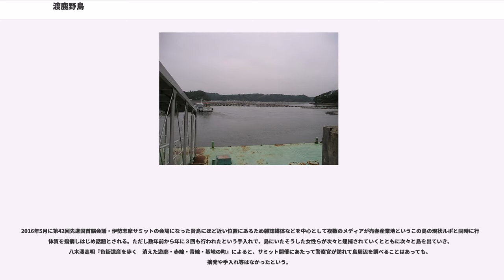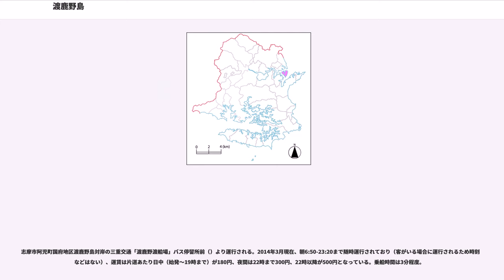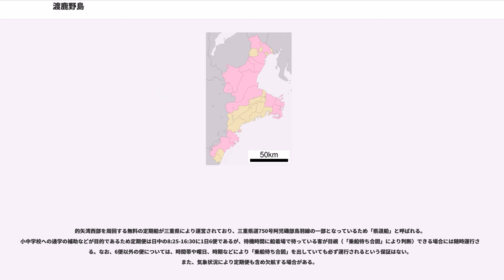渡鹿野島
渡鹿野島（わたかのじま）は、三重県志摩市にある島。伊勢志摩国立公園内にある。

島の大半は志摩市磯部町渡鹿野（いそべちょうわたかの）である。郵便番号は517-0205。人口は271人（2011年9月30日現在、志摩市調べ）。

周囲約7キロメートル、面積は約0.7平方キロメートルを持ちリアス式海岸の湾のひとつ的矢湾の奥に位置し、的矢湾深部の外海から隔てられた島の西側海域は波が穏やかな海面となっている。そのため古くより荒天時の避難場所・風待港として使われていた。

島内の住所は大半が志摩市磯部町渡鹿野であるが、一部に磯部町的矢の飛び地（小字間神・居森）がある。

古くは伊雑宮の神領であったとも言われ、江戸時代には、江戸と大坂を連絡する菱垣廻船・樽廻船が増えたこともあり避難・風待をする港としての重要性が高まった。船乗りなどのための宿のほか、風待ちの船乗りを相手とした、把針兼（はしりがね）と言われた水上遊女なども集まり、遊廓街としても大いに栄え女護ヶ島といった別名を持つこととなった。史跡としては江戸時代に灯台に使われた石柱などがある。

1931年に俳優の上山草人が映画「唐人お吉」の撮影で訪れ、島民と意気投合。草人の別荘を建てる話がまとまり、島から寄贈された大日山頂の別荘の門には、谷崎潤一郎が書いた「草人漁荘」という竹の表札が掲げられた。草人はこの島を東洋のモナコにすると意気込み、「文壇、画壇、劇団のあらゆる友人を誘って、猟奇的なこの島でなければ味わわぬ変わった情趣をもつエロ探検と波静かな絵画美に富んだ島の風景を満喫させようと計画している」と語ったが、門と亭のみで別荘は建たなかった。

第二次世界大戦中は島内に予科練の基地の設置が計画された事などから、激しい空襲にあった。1954年にはこの島を舞台に、伴淳三郎主演の「この恋!五千万円」という映画が作られた。

観光が主な産業であるため2000年（平成12年）の国勢調査に見られるように、島の人口の92%が島内及び島外の宿泊・飲食業（第三次産業）に従事している。海水浴やスペイン村の宿泊地として家族連れや団体に利用されるほか、買春を目的として男性集団が島を訪れることも多かった。ただし近年売春従事者は著しく減少、高齢化している。

志摩市の資料によると、平成7～17年の人口減少率は30%以上となっている一方で65歳以上が35～40%となり、過疎の島となりつつある。廃業したホテルの廃墟もそのままにされている。

1971年に三重県警警部補が内偵特捜の捜査官として渡鹿野島に潜入したが、逆に売春婦の女性と内縁の関係となったことで諭旨免職される。その後は島でスナック経営者兼売春斡旋者となっていたが、1977年10月に実施された手入れで、内妻とともに逮捕されて、売春婦が保護されている。このとき保護された売春婦は大半は家出少女などで、借金付きで送られ売春をさせられていたという。なお、この元警部補は出所後、島でホテル経営などに携わり、島の観光産業の発展に尽力していく。

2003年、勝谷誠彦は、島の至る所に風俗関連（主に売春）の斡旋所があり、このため警察・報道関係者に対する警戒心はきわめて強く、島全体に入島者に対する情報網が張られているのはもちろん、うかつに写真を撮ることも許されないと述べている。2004年、渡鹿野島における行政の隠蔽の下での公認買売春の実態を論述した研究書『近現代日本の買売春』（藤野豊著、解放出版社、2004年6月30日付で刊行。ISBN 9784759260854）が、地元の志摩市（磯部町）行政から激しい抗議を受ける。藤野は『戦後日本の人身売買』（大月書店、2012）においてことの顛末について、出版社の代表取締役と自治体側が話し合い、島の名前を出さない条件での出版を提示されたが拒否し、回収絶版したとしている。藤野豊#渡鹿野島の書も参照。また『戦後日本の人身売買』では同時期に出版された同島のルポについては出版されていることを記しているほか、高木（2017）八木澤（2014）にも指摘のあった、島では70年代から数十回摘発が行われている旨を記して島の実態を示していた。

2005年、作家の伊藤たかみが、渡鹿野島をモデルにした小説「ボギー愛しているか」を文芸誌「群像」(2005年12月号)で発表した。2013年9月、わたかの島観光協議会は、志摩市や三重県警と連携し、「性産業による島のイメージを無くし、健全な観光地を目指す」とした「渡鹿野島安全・安心街づくり宣言」を出した。